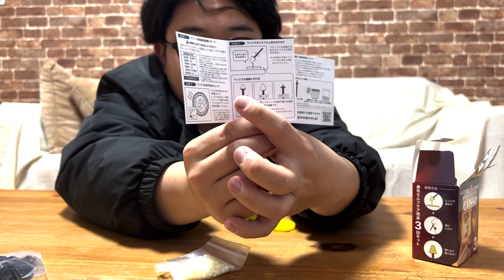オリンピックにいつでも写っていいように鼻脱毛してみた